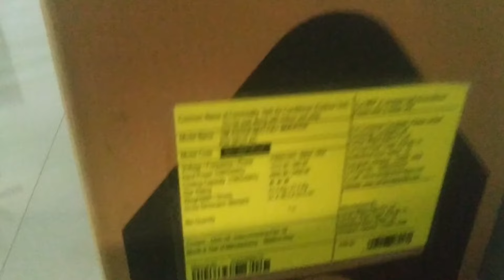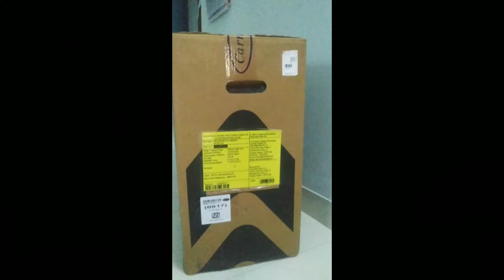New 2024 Carrier Split Ac Flexi Cool 1.5Ton 3Star Complete Installation Video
Carrier split AC Flexi cool models with different features and capacities.

1. **Energy Efficiency**: Many Carrier models are designed to be energy-efficient, helping you save on electricity bills.
2. **Advanced Filtration**: They often come with advanced filtration systems to improve indoor air quality by removing dust, pollen, and other pollutants.
3. **Remote Control**: Most models come with a remote control for convenient operation.
4. **Sleep Mode**: Some models have a sleep mode function that adjusts the temperature gradually during the night for better sleep comfort.
5. **Inverter Technology**: Carrier offers models with inverter technology, which adjusts compressor speed according to cooling needs, providing energy savings and consistent cooling..
6. **Silent Operation**: Many Carrier ACs are designed for quiet operation, minimizing noise disruption.